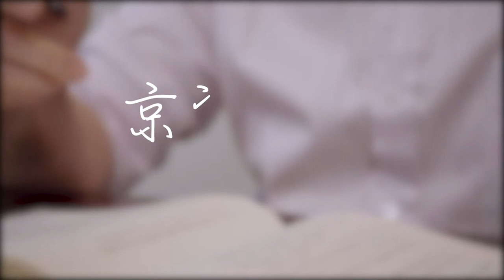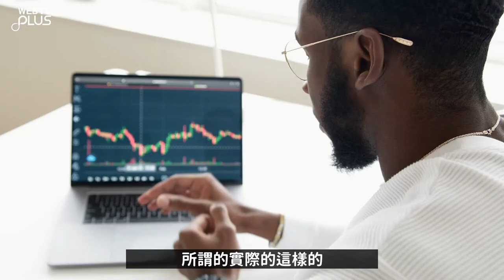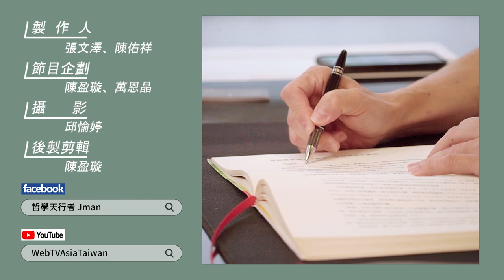【WEBTVASIA職人系列！ EP53《京瓷哲學》-第四十八條-樂觀構思-悲觀計畫-樂觀實行】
領導者在經營企業時，
常常會面對「新的挑戰」，首先要讓自己跟員工有無限的想像空間，給大家去琢磨以及交流。再來就是嚴格地審視計畫，預想每一種障礙以及應變。
而最後就執行時抱著決心前進，為了達到目的每個成員都不輕言放棄，這樣的思維要灌注每位員工心中，
距離目標才會越來越近而邁向成功。